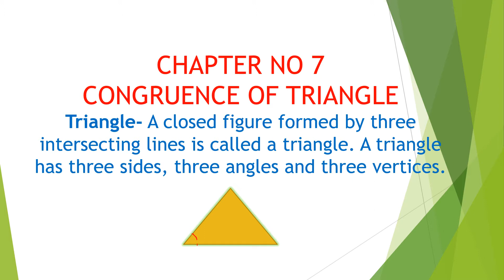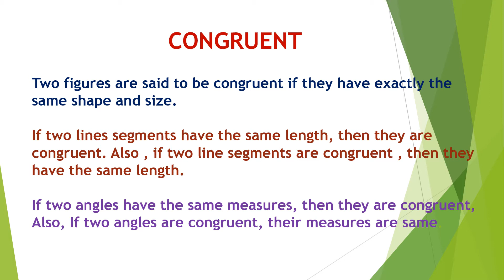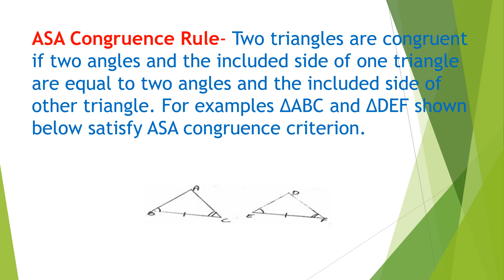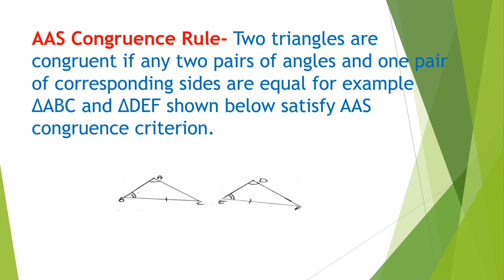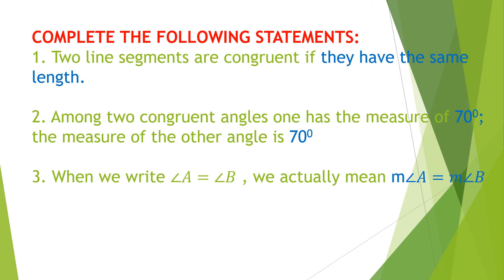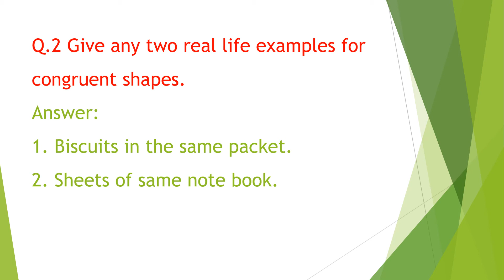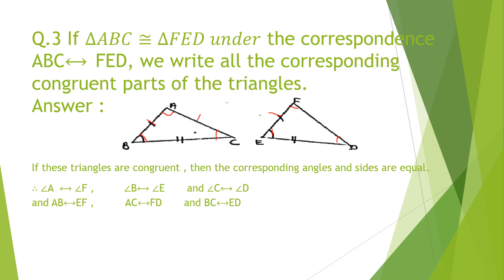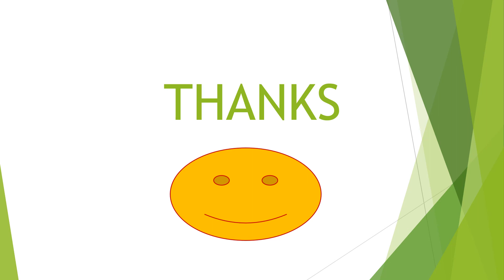Congruence of Triangle by Sulbha Mahajan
Subject Mathematics